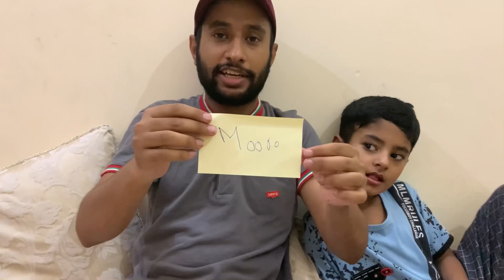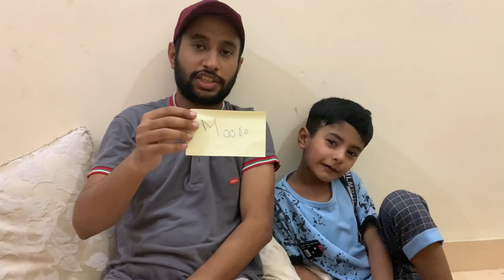PISA Awards - Who are we voting for? Special message for Bhola Record!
In this video, We are going to look at the PISA Awards 2021 Nominations and tell you who we will be voting for!

Also we enjoyed Bhola Record Reaction on PISA Awards nominations, Hadi has a message for him.